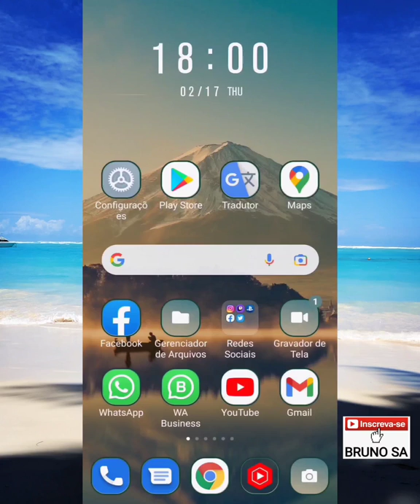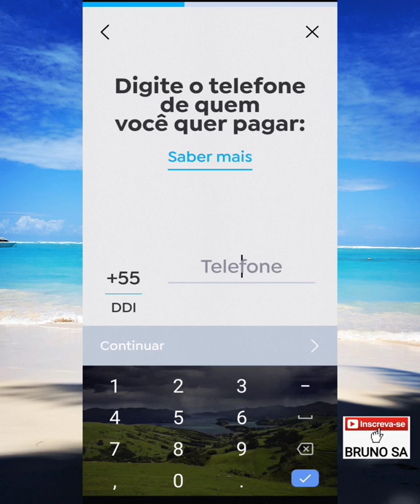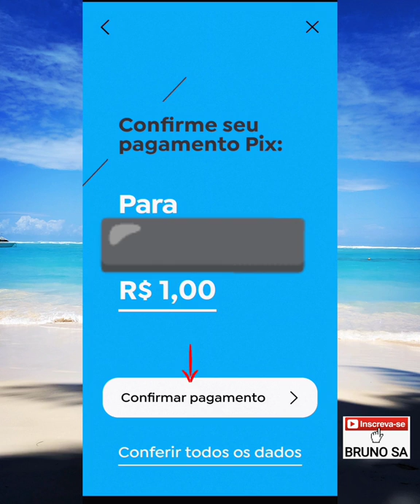Como fazer pix no Banco Pan 2022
Neste vídeo eu explico como fazer transferências da Conta Pan para qualquer banco através do pix, em 2022.